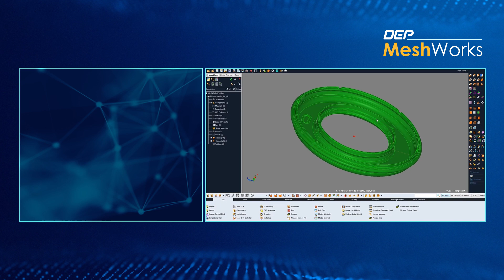Biliyor Muydunuz - DEP Meshworks - Spin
MeshWorks içerisinde, “Spin” yöntemi ile 1D, 2D ve 3D elemanlar oluşturabileceğinizi biliyor muydunuz?